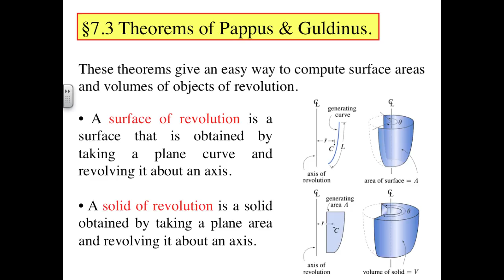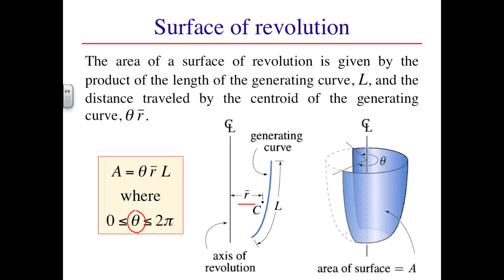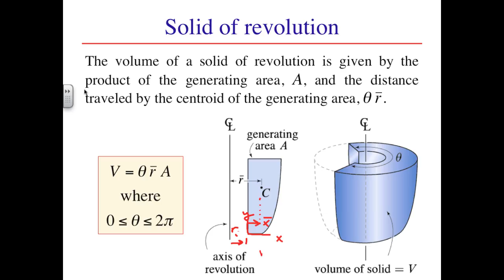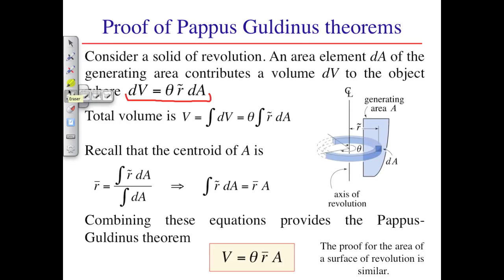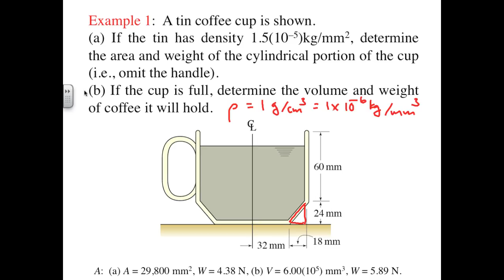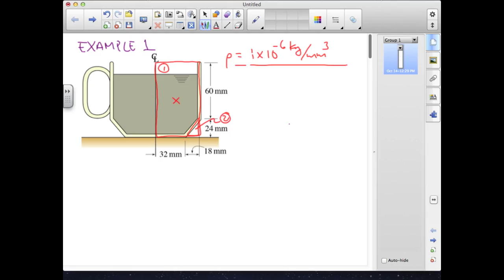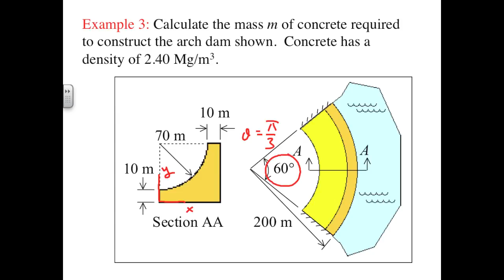Sec07 3 part1 CC